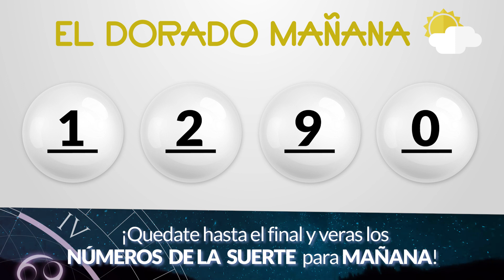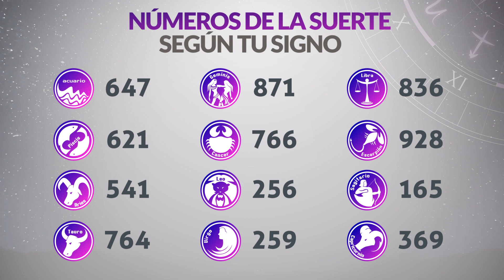Resultado de DORADO MAÑANA del Viernes 8 de Marzo de 2024 CHANCE 😱💰🚨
Resultado de Dorado Mañana Viernes 8 de Marzo de 2024
Resultado de Dorado Mañana ocho de marzo
Ultimo resultado de sorteo de Dorado Mañana
CHANCE Dorado
dorado mañana
loteria dorado
invierte
resultados gana
loterias gana